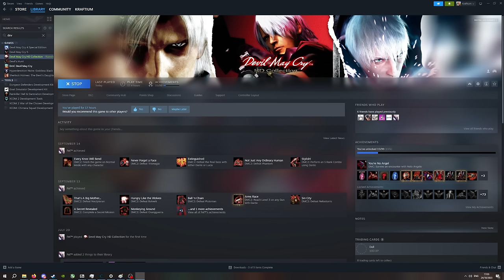Can we Fix Devil May Cry 2? - (DMC 2 Definitive Edition Mod Review)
DMC 2 is an infamous game that is well known for not being very good due to its rocky development. Luckily we now have a solution how to slove those problems thanks to the Devil May Cry 2 Definative Edition Mod!

Like or Dislike to help me fight the ALGORITHM